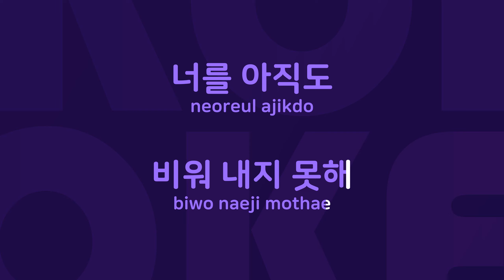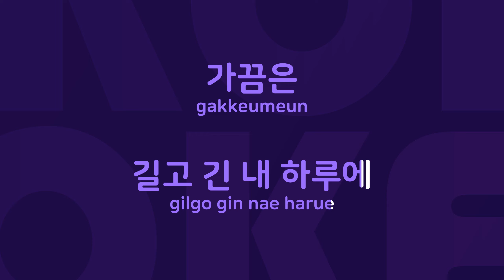너에게..기대 : Originally Performed By 메이트 Karaoke Verison